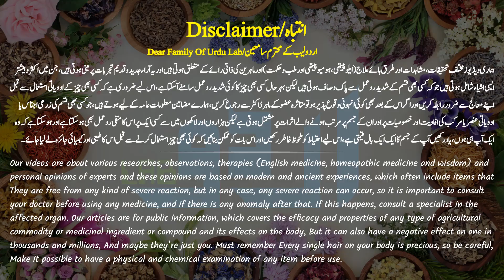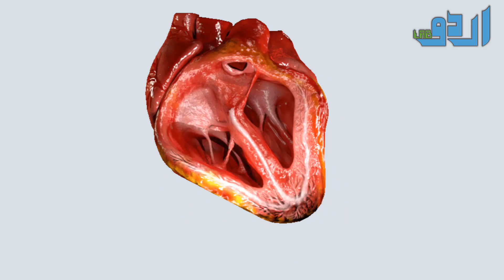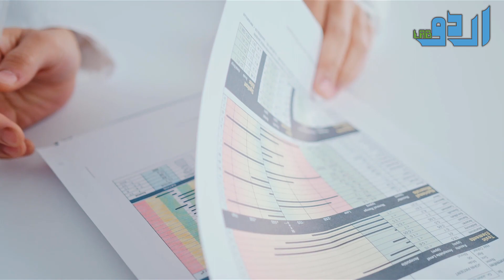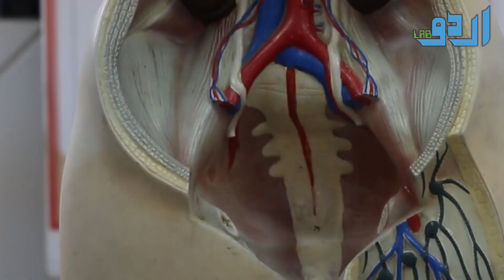The Perfect Treatment Of Diabetes (Sugar Ka Ilaj) Urdu Hindi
Or